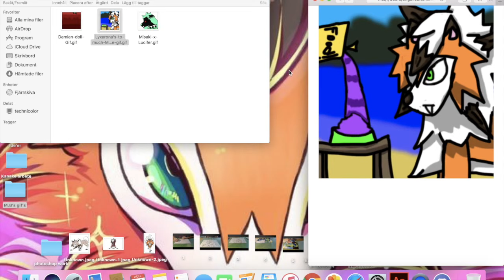Welp here is a Funny gif made by me, of To much Misaki food for Lyxarona XD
welp I hope you like it XD